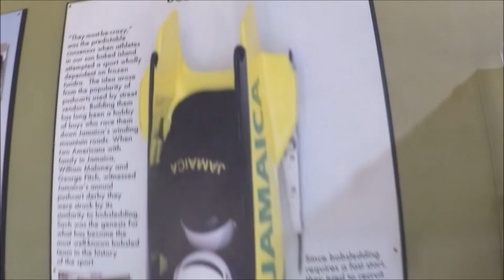Jamaica Bobsled + Zipline at Mystic Mountain, Ocho Rios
Jamaican bobsled, zipline, sky explorer, and many other things at Mystic Mountain Rainforest Adventure just outside of Ocho Rios, Jamaica. Trip was in February 2018.